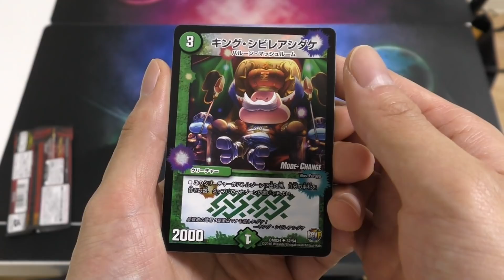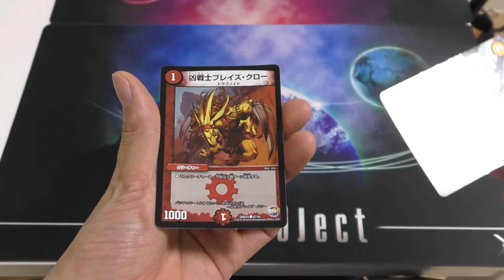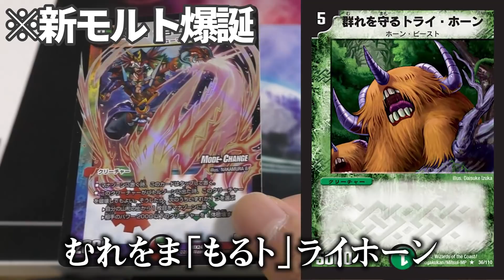【絶版開封】新カードで話題沸騰、一気に強化された"アイツ"が出た...!!【11日目】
結構当たりあるぞこれ